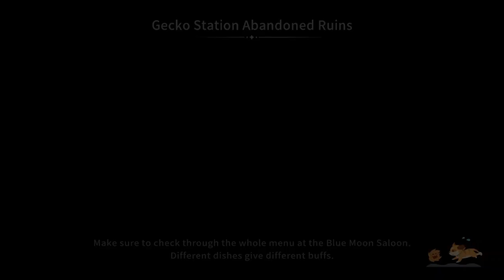My Time At Sandrock Playthrough Part 403 - Squeeze The Day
Its a very pun-y name, but I kind of like it. Its growing on me, at least.